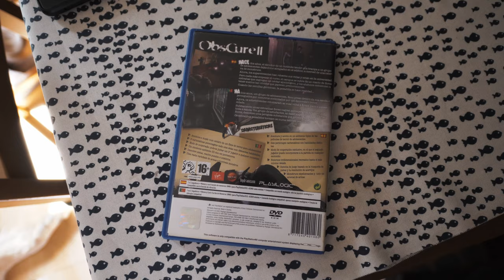VLOG 8: Jugamos al Obscure 2 (PS2)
Hace tres meses nos pasamos el Obscure y ahora le toca a su secuela.